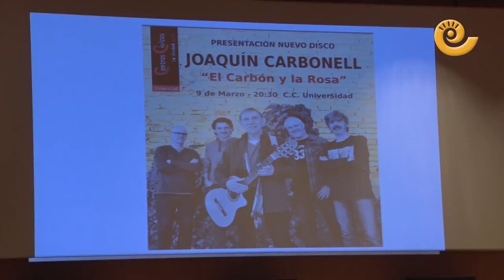Presentación del libro disco 50 Aniversario de Joaquín Carbonell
Joaquín Carbonell ha presentado un libro disco del 50 aniversario  de su carrera, el libro disco contiene un doble cd, fotografías inéditas , textos y letras de canciones.